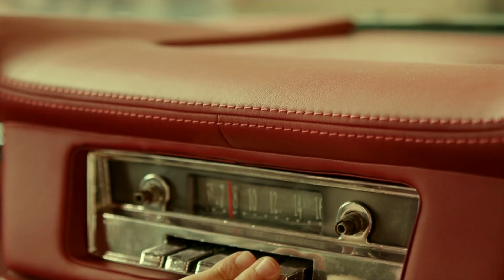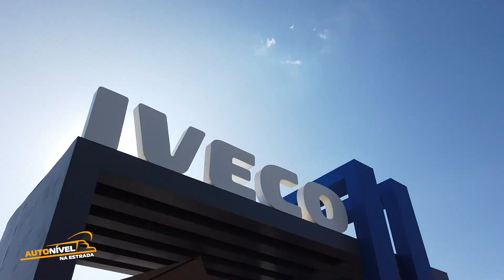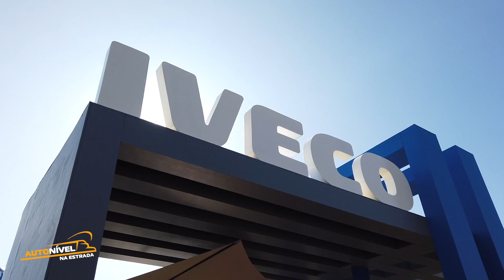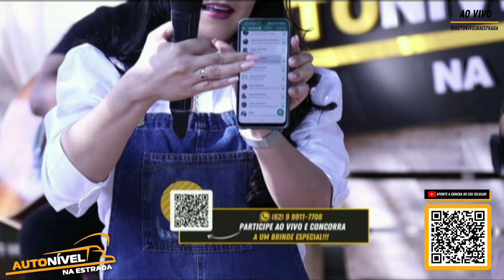Live AutoNível Apcar 29.05.22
Uma live especial com convidados e num lugar maravilhoso mostrando toda a beleza do Ranchos 30.